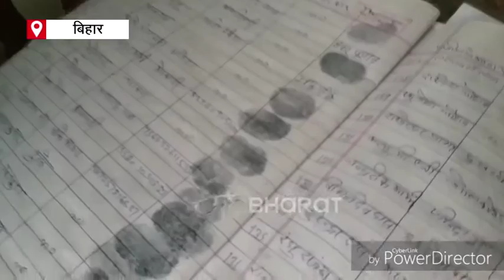Reality check of ongoing community kitchen in gaya |ETV Bharat Bihar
सरकार ने लॉकडाउन की घोषणा के साथ ही राज्य में कम्युनिटी किचन की शुरुआत की थी. इसके तहत गया में 27 स्थानों पर कम्युनिटी किचन चलाए जा रहे हैं. उन्हीं में से एक कम्युनिटी किचन की ईटीवी भारत ने पड़ताल की. देखें रिपोर्ट..